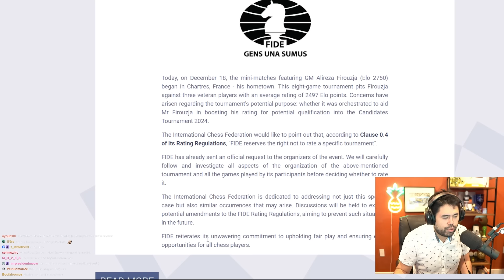Alireza's Controversial Plan Is Working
Hikaru talks about Alireza's last minute tournament to try to qualify for Candidates through the highest rating spot.